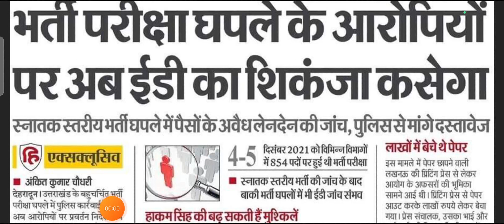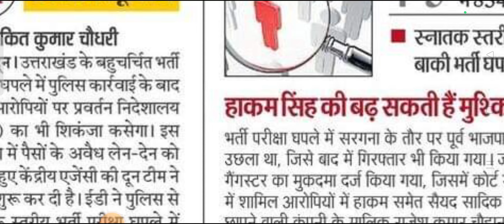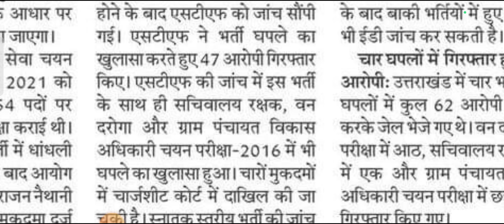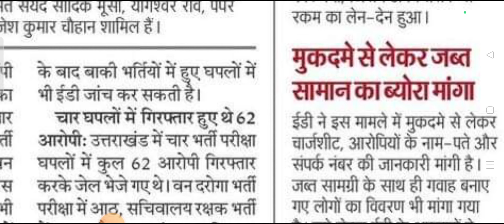UKSSSC भर्ती घोटाला फ़िर से निकला जिन्न बाहर ll कसेगा अब ED का शिकंजा ll Uttarakhand Bharti SCAM ll